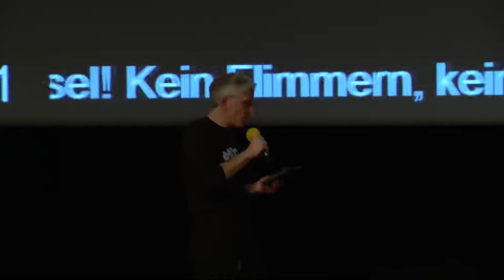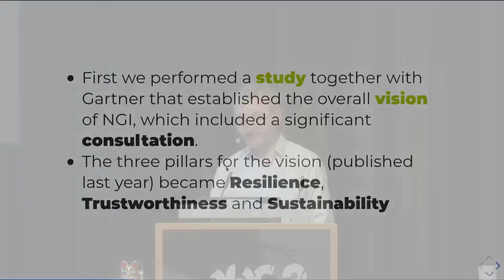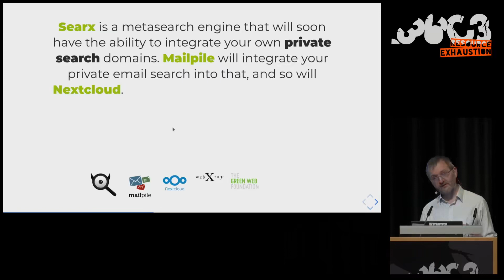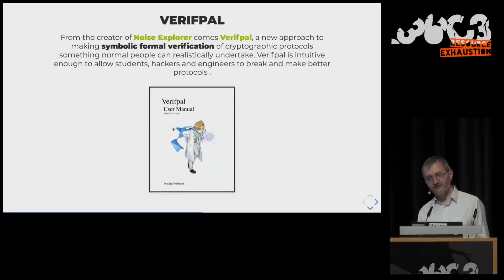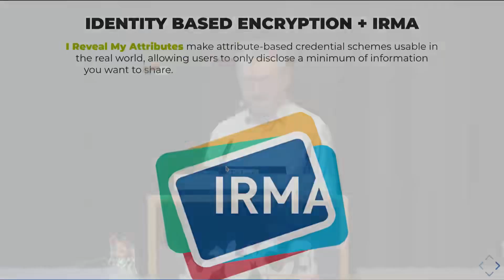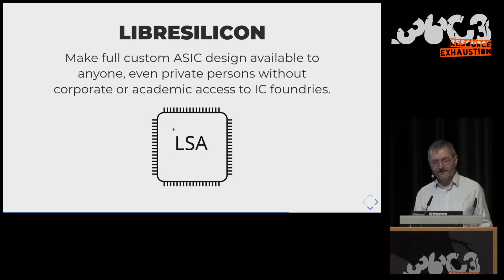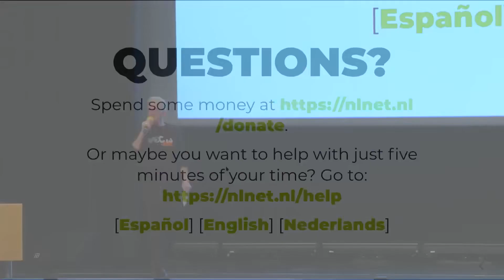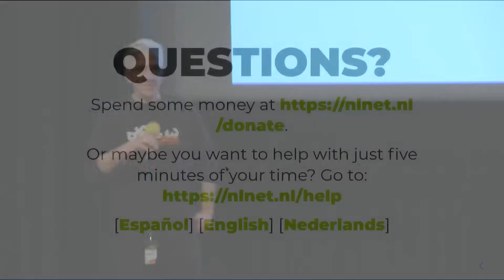36C3 2019 NGI Zero A treasure trove of IT innovation